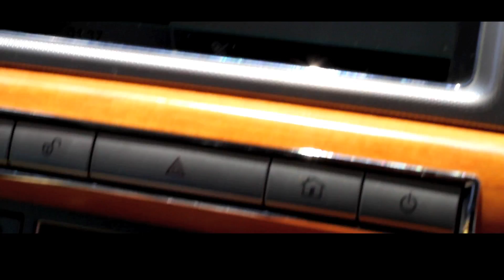ItzLilBMan - Bipolar (Music Video)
Artist: ItzLilBMan
Song: Bipolar

Directed and shot by: K. Shead (Byrd House Filmz)
DP: Byrd House Filmz

BYRDHOUSEEVERYTHING.com